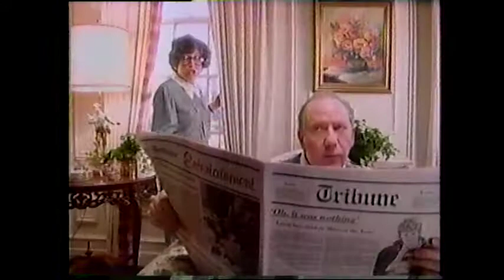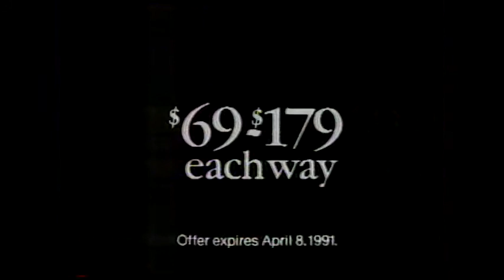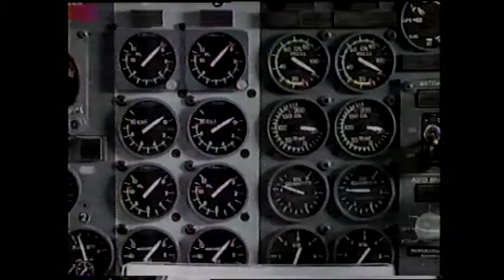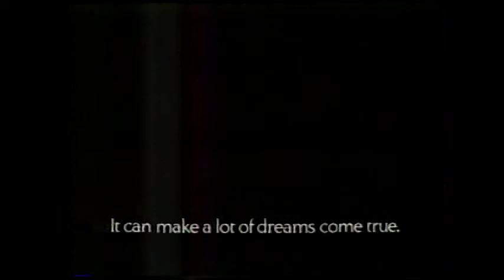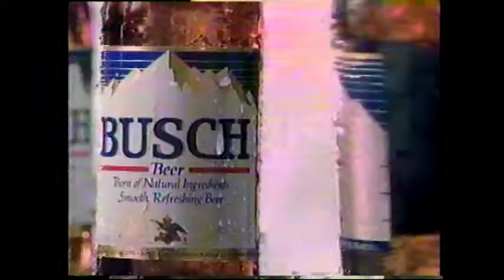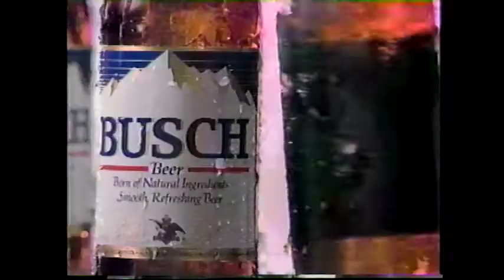St. Louis Commercials - 1991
Midwest GMC Dealers (w/ Rich Meagher)
McDonalds
Mercury Grand Marquis
Lennox
American Airlines
United Van Lines
Adam's Mark
Buick
Southwest Airlines
Busch Gardens
Missouri's Mega Bucks
Dierdorf & Hart's
Busch Beer
Busch Gardens
Lennox
Midwest GMC Dealers
Busch Beer
Cocal-Cola (w/ Brett Hull)